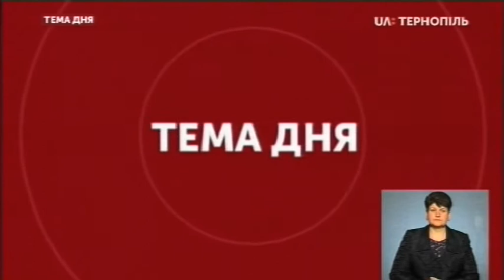Тема дня - Чи запрацюють дитячі табори влітку на Тернопільщині?